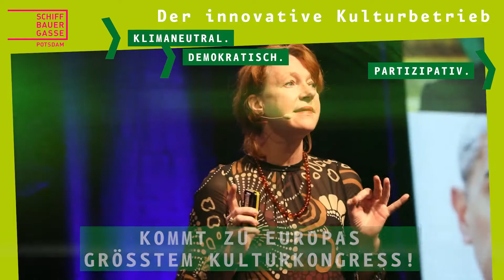KulturInvest!-Kongress Trailer 2020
Europas größter Kulturkongress kommt im November 2020 in die Landeshauptstadt Potsdam

Das Land Brandenburg und die Landeshauptstadt Potsdam holen den 12. KulturInvest!-Kongress mit der 15. Preisverleihung der Europäischen Kulturmarken-Awards vom 25. bis 27. November 2020, unter dem Leitgedanken „Für ein kulturfreundliches Klima und eine klimafreundliche Kultur“ nach Potsdam. Darüber hinaus wird der KulturInvest!-Kongress nach hoffentlich überstandener Gesellschaftskrise gemeinsam mit den internationalen Kulturexpert*innen und Teilnehmer*innen Lösungen aufzeigen, um den Kulturmarkt wieder vollständig und nachhaltig in Gang zu bringen. Die Klimastadt Potsdam, mit dem internationalen Kunst- und Kulturquartier Schiffbauergasse als Kongress-Campus, der Nikolaisaal als Veranstaltungsort für die Preisverleihung der Europäischen Kulturmarken-Awards und das Museum Barberini für die Opening-Party sind die idealen Kooperationspartner*innen für Europas führenden Kulturkongress.

Unter dem Titel  „Der innovative Kulturbetrieb. Klimaneutral. Demokratisch. Partizipativ.“ greift der 12. KulturInvest!-Kongress dieses Thema auf und entwickelt gemeinsam mit über 100 Kulturexpert*innen sowie weiteren 650 Teilnehmer*innen Zukunftsvisionen für einen nachhaltigen Kulturmarkt, der aktiv Teilhabechancen ermöglicht und Demokratisierungsprozesse sowohl in Kulturbetrieben als auch in der Gesellschaft fördert. Dazu gehören zukunftsorientierte Themen wie Green Cultural Management, Green Marketing, Klimaneutrale Kulturimmobilie, Demokratisierung im Kulturbetrieb und Digitalisierung als Motor von Partizipation.

Ein Hauptforum im Hans Otto Theater  und 15 parallele Fachforen sowie drei praxisorientierte Workshops in sechs weiteren Locations bilden die Säulen der innovativen Kongressarchitektur vom 25. bis 27. November 2020 in der Schiffbauergasse in Potsdam. Darüber hinaus erwartet die  internationalen Teilnehmer*innen ein attraktives Rahmenprogramm mit großer Opening Party am 25. November im Museum Barberini mit Führungen und einem prominent besetzten Diskussionspanel sowie die Preisverleihung der 15. Europäischen Kulturmarken-Awards in der „Night of Cultural Brands“ am 26. November im Nikolaisaal Potsdam.

Das internationale Kunst- und Kulturquartier Schiffbauergasse als das kulturelle Herz Potsdams ist der ideale Veranstaltungsort für den 12. KulturInvest!-Kongress: Neben dem städtischen Hans Otto Theater, dessen Neubau im September 2006 eröffnet wurde, haben sich seit 1992 sechs weitere international agierende freie Kultureinrichtungen in den Bereichen Theater, zeitgenössischer Tanz und Kunst, Musik und Literatur etabliert, die die bewegte Geschichte des Geländes und seine Entwicklung von einer Industriebrache zum lebendigen und vielgestaltigen Kulturstandort widerspiegeln.

Der KulturInvest!-Kongress bringt seit dem Jahr 2009 erfolgreich Persönlichkeiten aus Kultur, Wirtschaft und Politik aus ganz Europa zusammen und hat mit der Preisverleihung der Europäischen Kulturmarken-Awards, dem avanciertesten Kulturpreis in Europa, internationale Strahlkraft im europäischen Kulturmarkt generiert. Der KulturInvest!-Kongress präsentiert künstlerische Exzellenzprojekte, diskutiert innovative, insbesondere europäische Themen des Kulturmanagements, -marketing, -investments und setzt durch den international beachteten, zweitägigen Austausch von Kultur, Wirtschaft, Medien und öffentlicher Hand wichtige Impulse für Kulturinstitute und Kulturinvestments in Europa.

Der 12. KulturInvest!-Kongress sowie der 15. Europäische Kulturmarken-Award werden vom Land Brandenburg und der Landeshauptstadt Potsdam gefördert. Darüber hinaus unterstützen 50 weitere Partnerinnen und Partner das einmalige Kongressformat. Dazu gehören SAP, RSM, Bayer Kultur, Arnold Group, Mihai Media Solutions , Deutsche Welle, ARTE Magazin, innogy Stiftung für Energie und Gesellschaft gGmbH, Monheimer Kulturwerke, Kulturpersonal und Ticketmaster. Kuratiert wird der Kongress von der Causales – Gesellschaft für Kulturmarketing und Kultursponsoring, die auch Initiatorin und Veranstalterin ist. Anmeldungen mit einem Frühbucherrabatt bis zum 31. möglich.